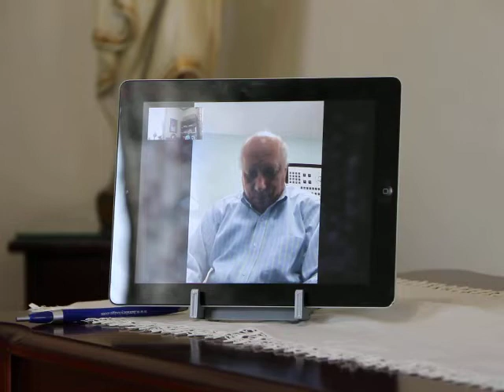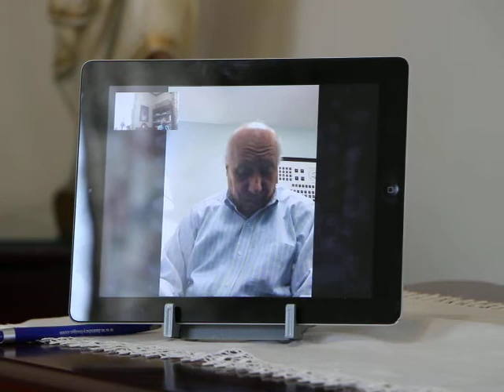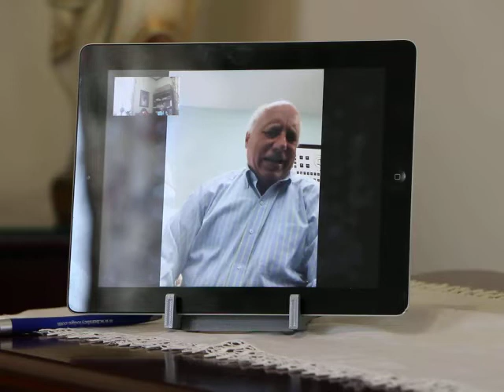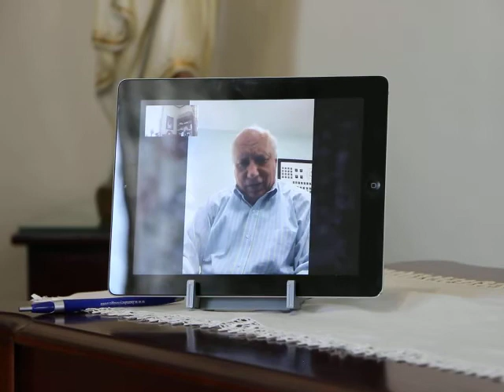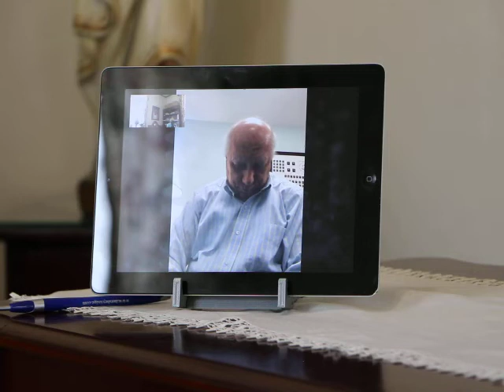Priests and Saints of Passiontide and Eastertide #2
Father Bill and Tim Pellish